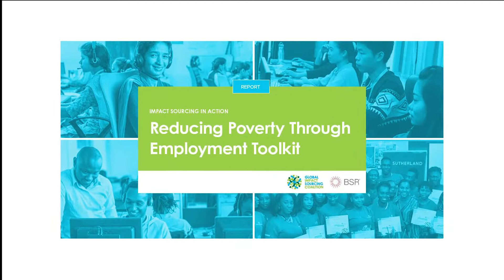Reducing Poverty through Employment: Samasource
On the International Day for the Eradication of Poverty, Heather Gadonniex of Samasource shares a message on why Samasource is participating in the Global Impact Sourcing Coalition (gisc.bsr.org).